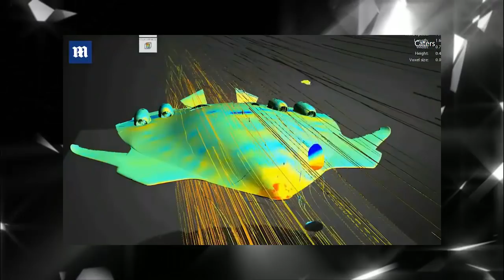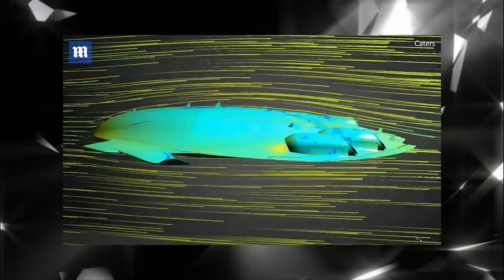Incredible 'HSP Magnavem' hypersonic concept plane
World's first nuclear-powered airliner? Supersonic concept plane could fly from London to New York at 1,150mph in THREE hours using a mini-fusion reactor
Designer Oscar Vinals believes his lightweight aircraft could carry some 500 passengers and reach Mach 1.5
'Magnavem', which can be charged extremely quickly, comes from the latin 'magna avem' meaning 'big bird'
The amazing aircraft will produce zero carbon emissions thanks to the compact fusion reactor that powers it
Mr Vinals says around 10 to 15 years of advancements may be needed in order to build such a flying vessel